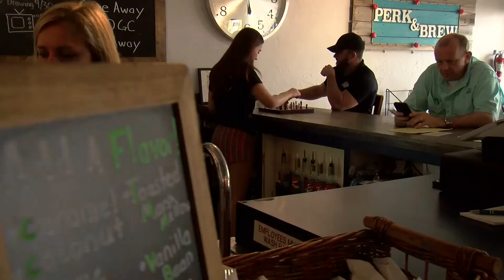Story2Share: Brilliant Barista